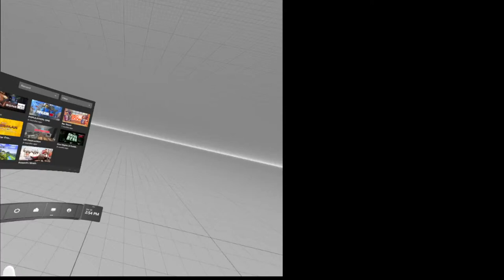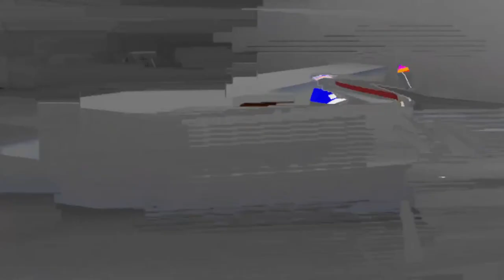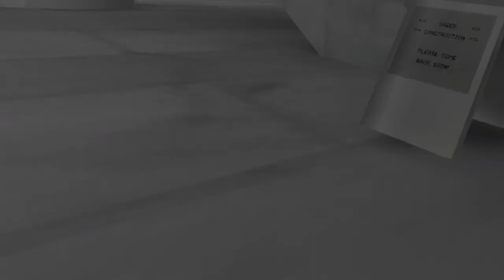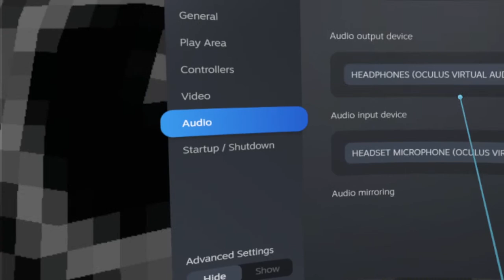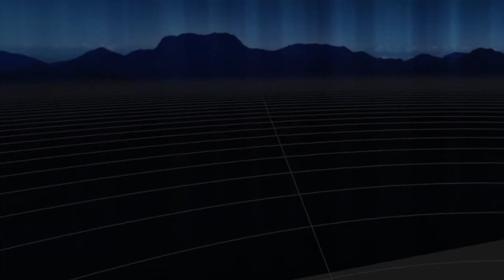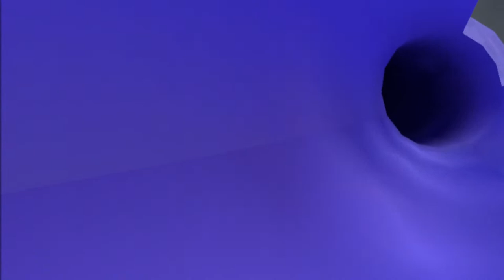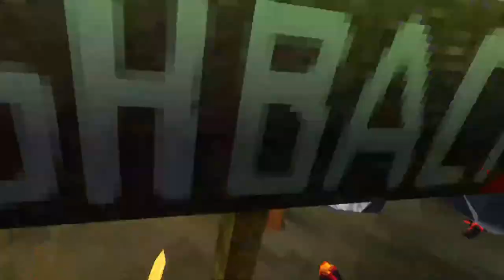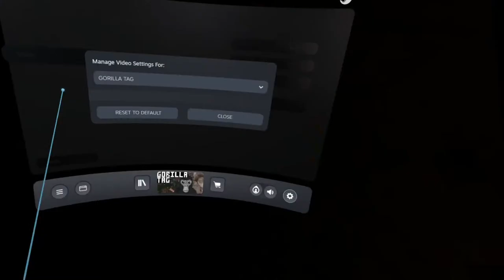Playing gorilla tag with viewers (CODE IS SKID1)